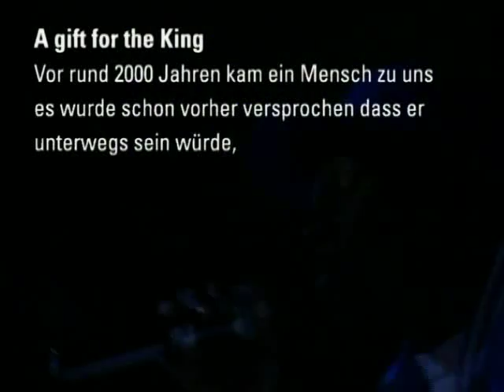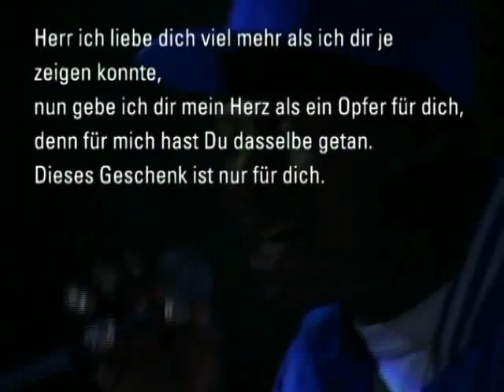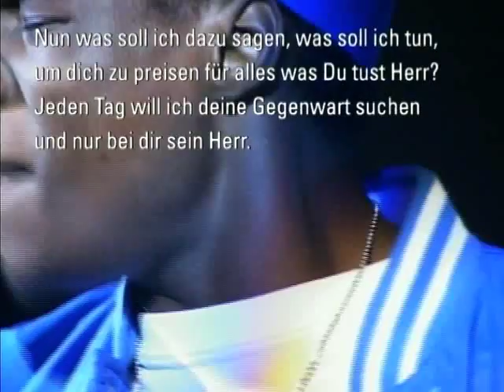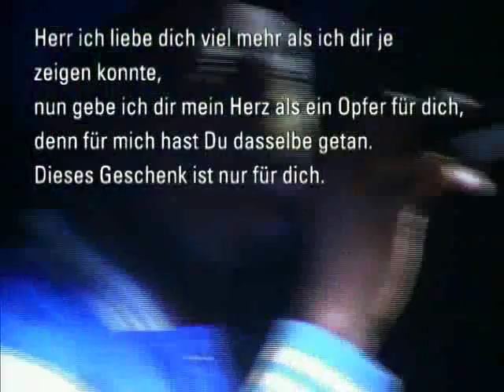Saymo'k feat. Jozzy - A gift for the King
streetchurch-Gottesdienst vom 6.6.2010 in der St. Jakob Kirche am Stauffacher in Zürich.